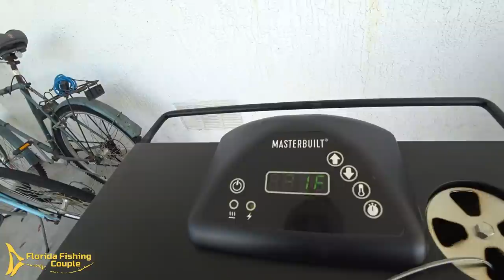Living the Dream in the Florida Keys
While wind is keeping Capt. Dan and Elizabeth onshore, there is no shortage of fun to be had in the Florida Keys!!

Recipe for the Pork Butt
1 5lb Pork Butt
Yellow Mustard
Garlic Powder
Paprika
Honey
Brown Sugar
Black Pepper
Apple Cider Vinegar
Apple Juice

Masterbuilt Smoker
Remote Meat Thermometer
Smoking Wood Pellets
Pilar BBQ Sauce
Elizabeth's Dress